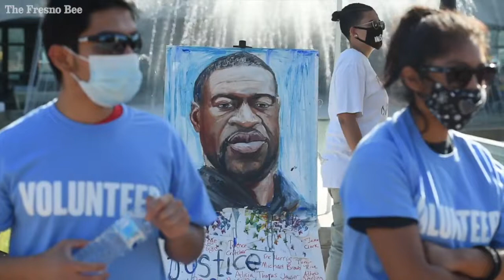Crowds gather for Black Lives Matter Day art at Fresno City Hall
Crowds lined up for the opportunity to paint the letters of a large “Black Lives Matter” message filling a portion of P Street in front of Fresno City Hall on June 18, 2020.

Video by: John Walker & Craig Kohlruss